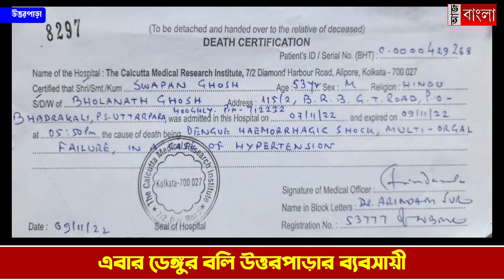ডেঙ্গু আক্রান্তের মৃত্যু, আতঙ্ক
ডেঙ্গু আক্রান্ত হয়ে কলকাতায় মৃত উত্তরপাড়ার ব্যবসায়ী, মানুষকে সচেতন হওয়ার আর্জি কাউন্সিলরের